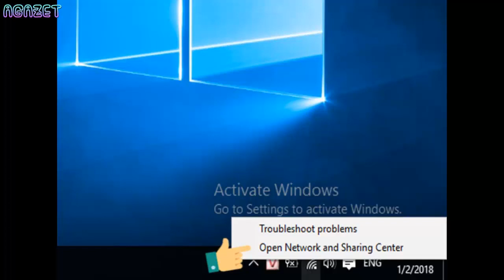Cách xem mật khẩu wifi trên Windows 10